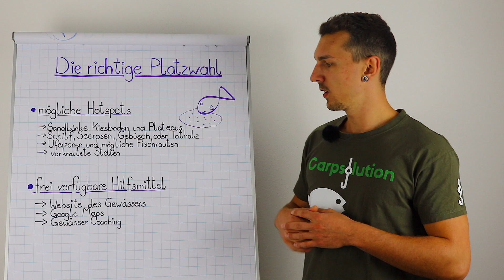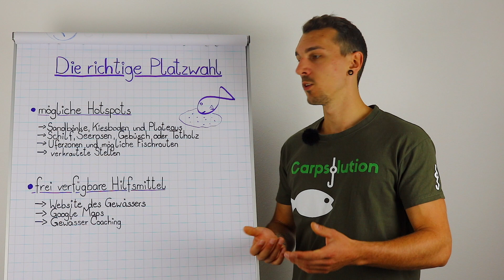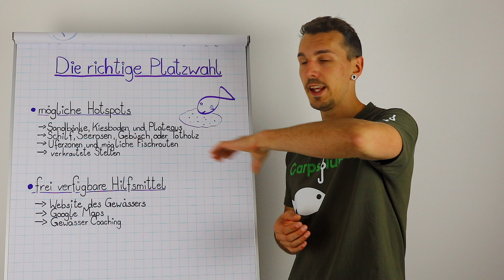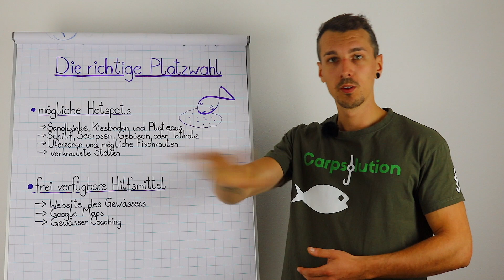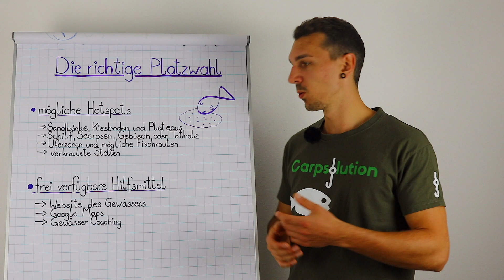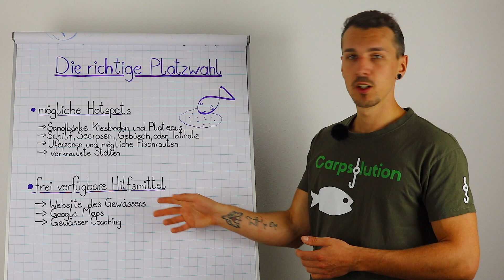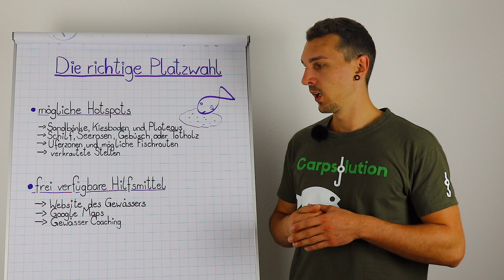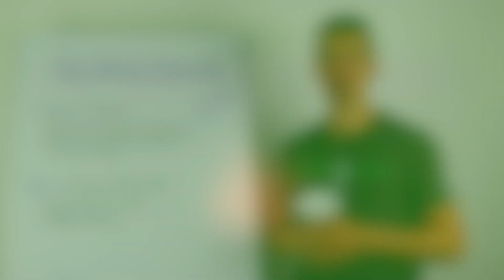Karpfen Hotspots - So findest du traumhafte Hotspots an jedem Gewässer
🖥 ZUM COACHING MIT JULIAN
Erfahre hilfreiche Tipps und Tricks wie du an völlig fremden Gewässern am besten vorgehst

📱 + 📷 KOSTENLOSE VIDEOSERIE FOTOGRAFIE
Hole dir jetzt deine 3 teilige Videoserie völlig kostenlos zum Thema „Fotografie beim Karpfenangeln"

🎣 ANGELN AUF KARPFEN
Du möchtest deinen ersten Karpfen fangen oder wertvolle Tipps und Tricks erhalten? Hier geht´s zu unserer Facebook Gruppe

✅ DIE ULTIMATIVE CHECKLISTE
Kennst du bereits unsere ultimative Checkliste für Karpfenangler? So vergisst du nie wieder etwas zu Hause

📸 FOTOGRAFIE BEIM KARPFENANGELN
Du hast Interesse an der Fotografie beim Karpfenangeln? Hier geht´s zu unserer Facebook Gruppe

📖 DER KARPFENANGLER BLOG
Du liest gerne Session-Berichte, Vergleiche und Tipps & Tricks? Zum Karpfenangler Blog